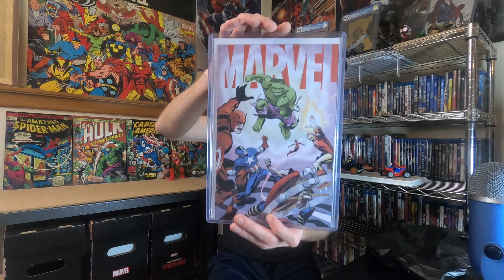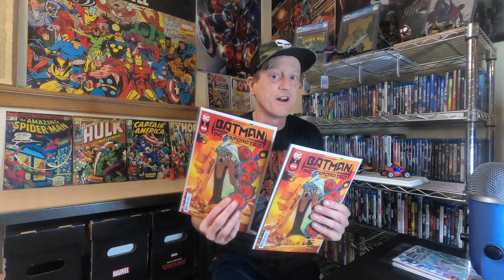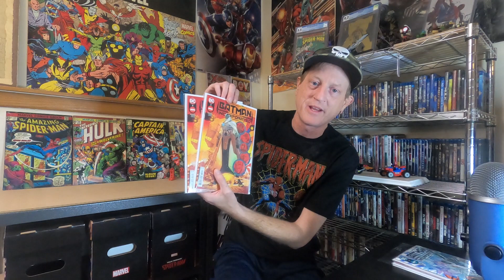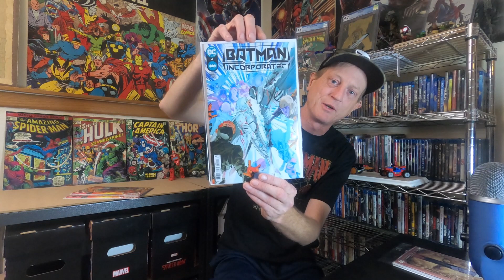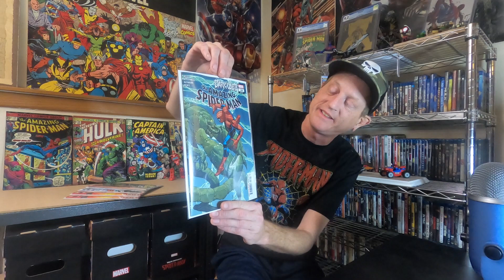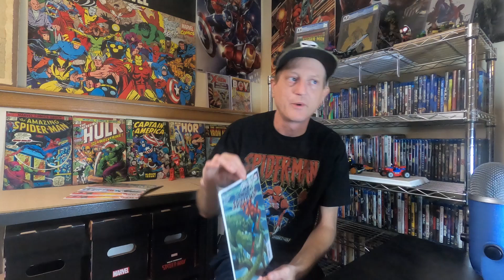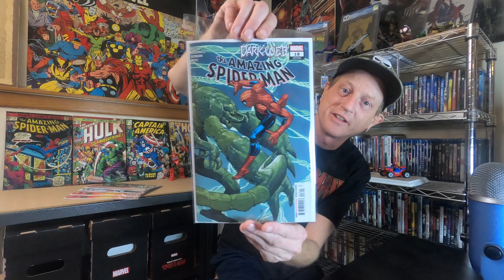New Comic Book Day 1-25-23!! Mistakes Were Made!!